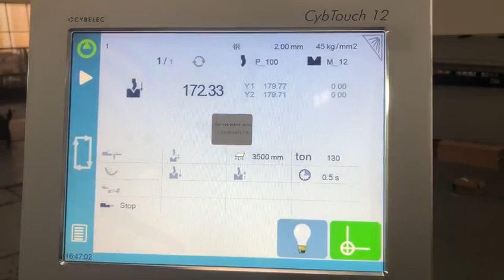340T9000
340T9000MM TANDEM PRESS BRAKE